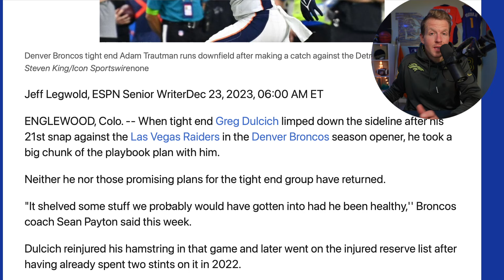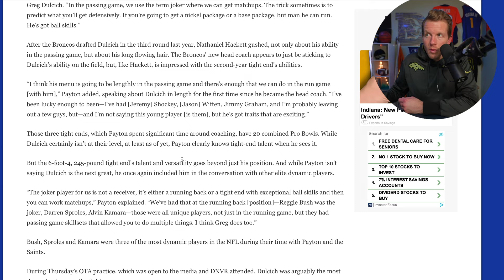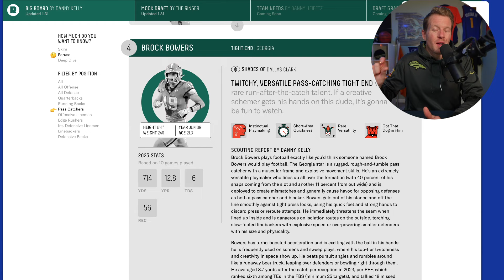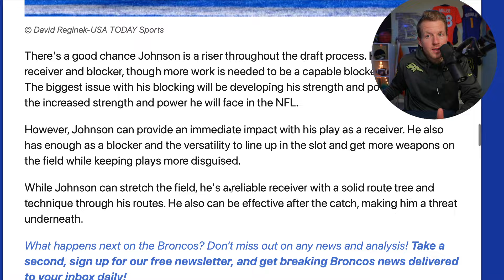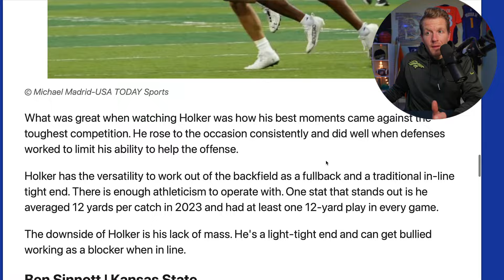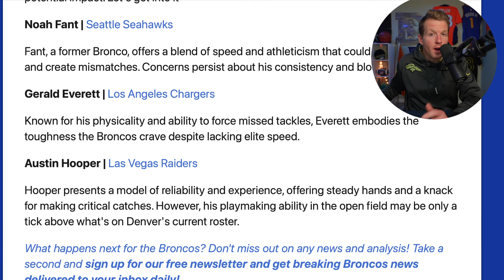Denver Broncos Need To Steal This Athletic Freak in the Draft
The Denver Broncos have one glaring position group that we have got to upgrade if we want to make the NFL Playoffs for the first time in 8 seasons! We were the lowest rated Tight End room in the entire NFL and it's a position that means more to Sean Payton than any other. From Jimmy Graham, to Jeremy Shockey, Taysom Hill and Jason Witten, he's always had amazing production at the Tight End Position. In this video we break down Tight Ends in the Draft, Free Agency, and on our roster that could help get the job done.

Denver Broncos
Denver Broncos Draft